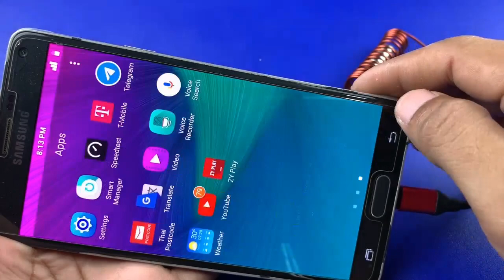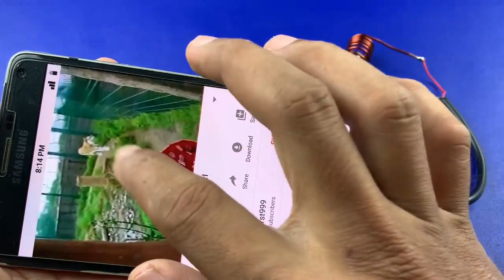Amazing !! Free Internet 100% At Home - New Get Free WiFi 2020